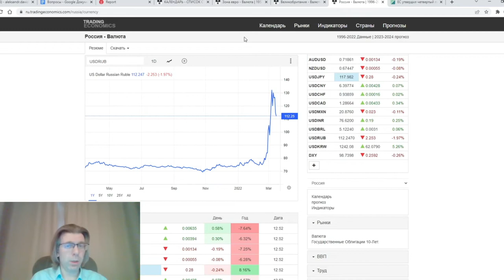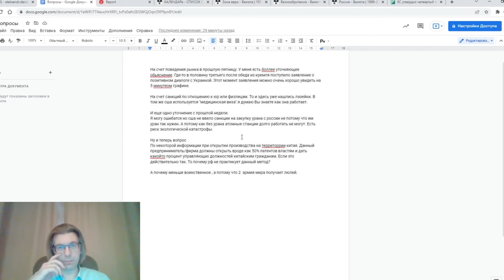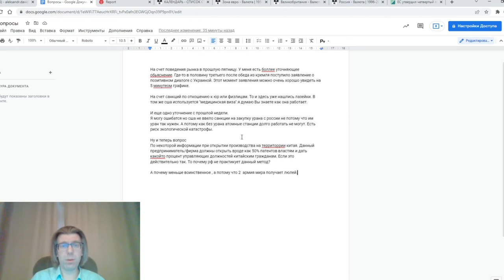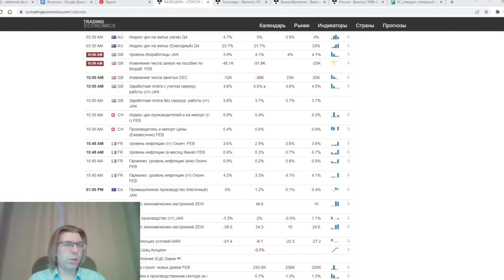15.03.2022: Фундаментальный анализ рынков по итогу торгового дня. EURUSD, GBPUSD, USDRUB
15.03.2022: Фундаментальный анализ рынков по итогу торгового дня. EURUSD, GBPUSD, USDRUB  + вероятность дефолта в России + ответы на вопросы (экономическая политика КНР, причины смягчения риторики России и Запада)

00:00 Анонс
00:23 Рост евро, фунта и рубля. Причины.
04:50 USDRUB. Вероятность дефолта в России.
11:50 Ответы на вопросы. Обход санкций
13:45 Ответы на вопросы. Экономическая политика КНР
21:38 Ответы на вопросы. Причины смягчения риторики России и Запада